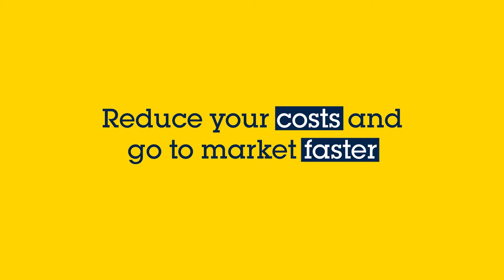STM32 MCU for USB-C technology